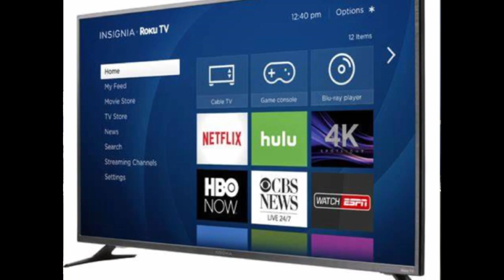updated espanol new year commercial movie